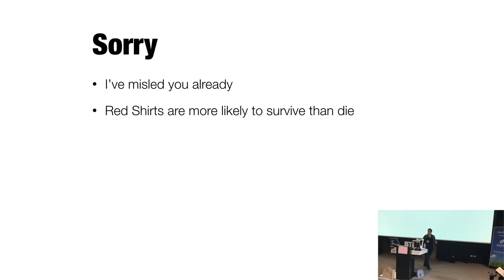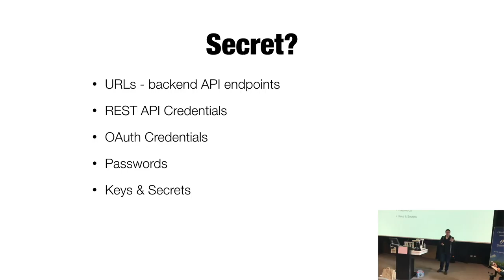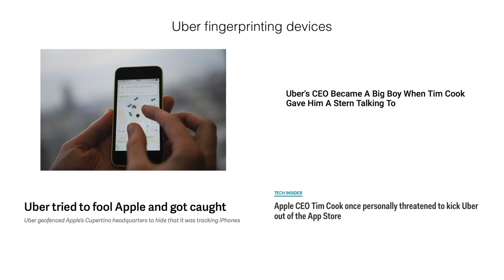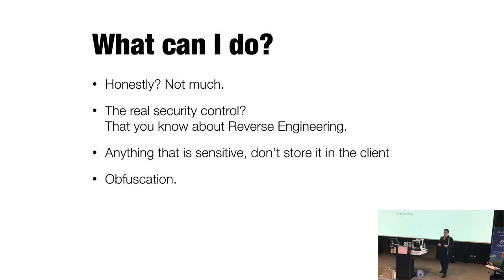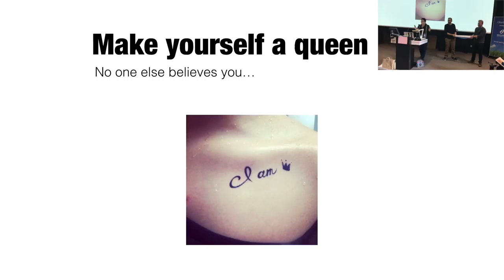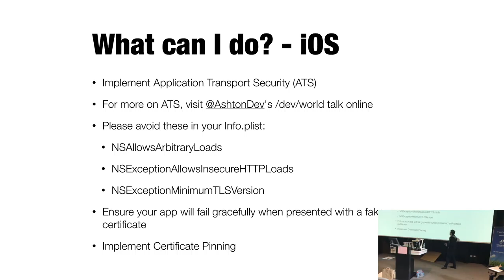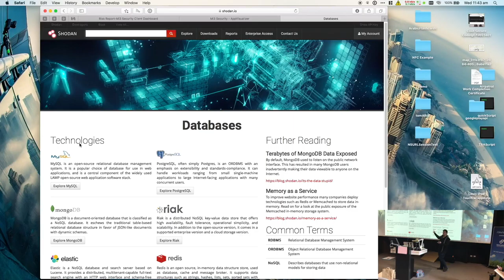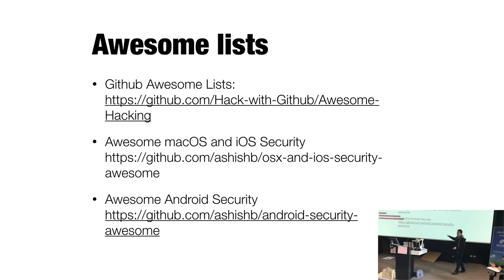2017 State of Mobile App Security (/dev/world/2017)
Presenter: Louis Cremen

User Experience and seamless interfaces is so 2007 to 2016. Security is the new sexy. It is so broad and so deep, not even Chuck Norris can cover every topic, and it can’t be fixed with a giant wall. Thankfully, we only have to look at mobile applications, which may seem simple from a security perspective, until your app touches an API – then you’re an extension of a web application and “Underprotected API” is now an OWASP top 10 Web Application Risk and you’re subject to all the top 10 Mobile Application Risk list! Mamamia! 😱

Join Louis in an exciting journey of security, vulnerabilities and mayhem full of 😂 and 🤦🏻‍♂️. Easy to follow, you don’t need to know anything about security to get a lot out of this talk, and you’ll get even more out of it if you do. Learn to talk the talk, walk the walk, gain access to valuable resources and automated tools and live what Louis does for a living: Making Apps Safe Again.